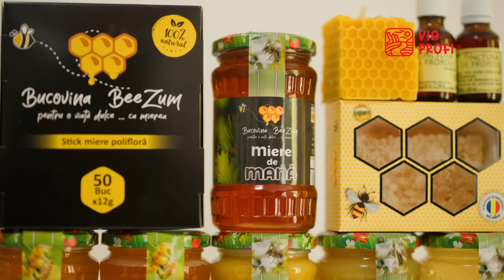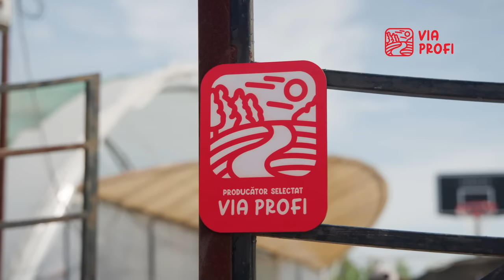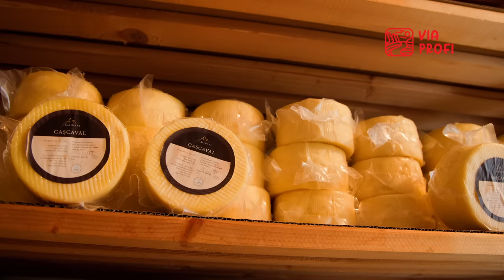Travel Mix - Episodul 2 - Via Profi - Explorează România gustului autentic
Via Profi este o platformă de explorare culinară care te însoțește prin țară și te ajută să descoperi mici producători locali și să-ți amintești gustul merindelor de altădată.
Via Profi deschide o cale directă către mici producători care fac merinde ca pentru propria familie, fără să pună accent pe cantitate. Doar pe calitate.
Din câteva clickuri, gusturile bune se arată filtrate după județ sau după categoria de produse.
Planul este ca Via Profi să devină o oglindă a întregii țări și o cale simplă să explorezi România gustului autentic.
Dar Via Profi nu este doar despre gusturi, ci și despre povești. Iar o oprire la oricare dintre producătorii de pe Via Profi, poate fi șansa unei povești de milioane.
Intră pe și descoperă cât de simplu este să explorezi România gustului autentic.

Împreună punem suflet în păstrarea tradițiilor gastronomice românești și susținem producătorii locali artizanali.

Explorează România gustului autentic!